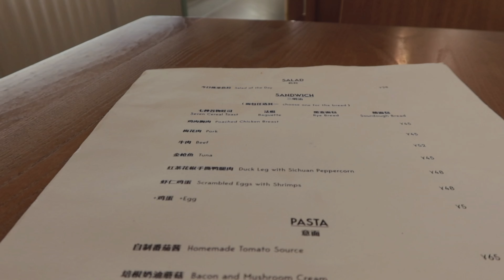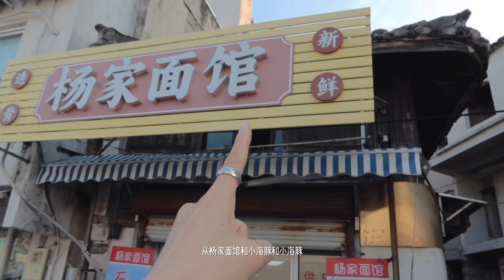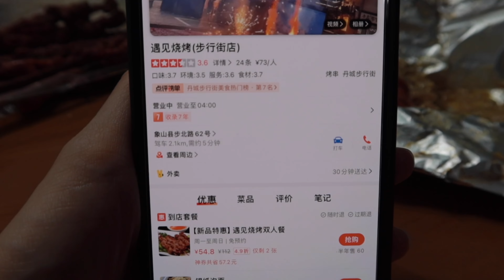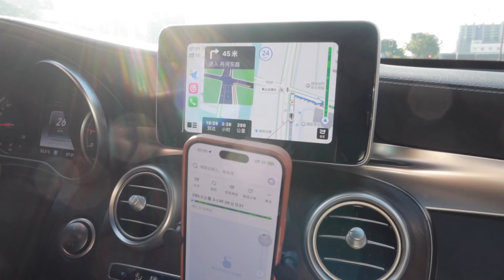Life in My Thirties | 棒铃初体验 | 夏日餐桌黄焖鸡 | 被海滨日落狠狠治愈 | 开渔来象山吃海鲜吧！| VLOG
又是一年开鱼期，意外收获一场绝美日落，石浦渔港观景台成为我的私藏治愈角落之一！
周末快乐啦！

大家好，我是Lynn欢迎来到我的频道！
My Channel features daily life, travel, and girls talk
期待和大家分享我的趣味生活，旅行和女性成长
Instagram (aoyuan00)： / cc5jdt0qkse
小红书：原子馅儿
新浪微博 (原子馅儿)： 99057/